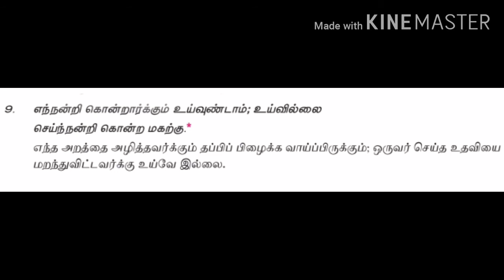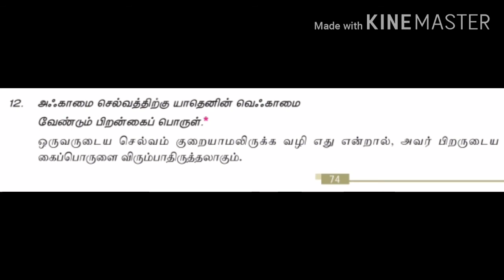SKMHSSNB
12ஆம் வகுப்பு, தமிழ், இயல் -3 : திருக்குறள் (part-3).